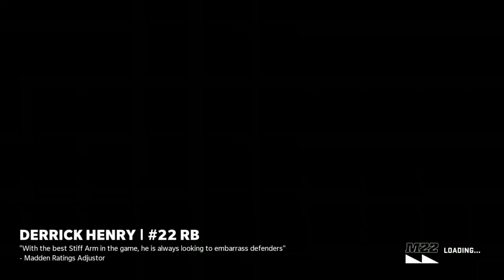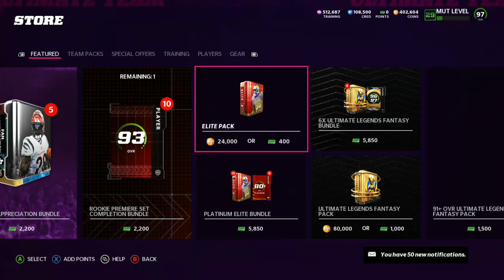YBTV1974...PRESENTS MADDEN22...HAVING A LAUGH STREAMING 2NITE...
MADDEN22...WE DECIDED 2 HAVE A LITTLE FUN AT YBTV1974 THIS EVENING... -- Watch live